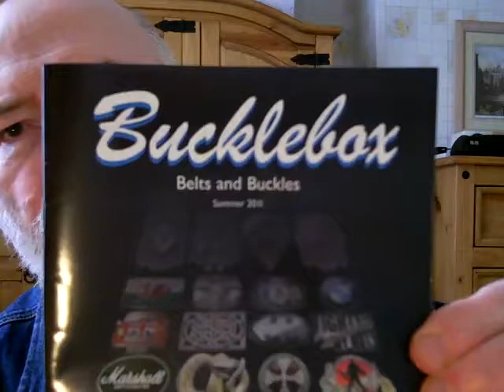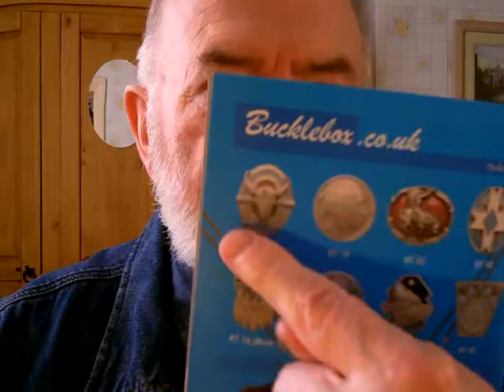BOLA TIES,BELTS AND BUCKLES BY LEONARD WELLS UK SEPT.2011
BOLA TIES BELTS AND BUCKLES FROM BUCKLEBOX UK BY LEONARD WELLS HASLINGDEN,UK,SEPTEMBER 11TH 2011